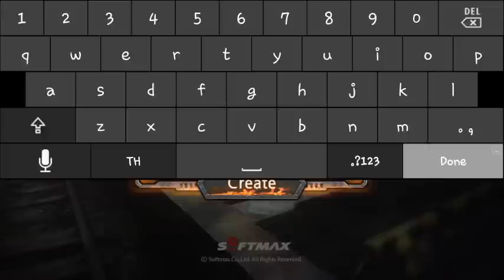트레인크래셔 TrainCrasher (Gameplay Android / )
ตัวอย่าง เกม Train Crasher Action ต่อสู้ 2D ลุยฉากภาพสวย สไตล์คอมโบซัดมันส์ๆ คล้ายระบบเกมส์คอนโซล  และยังสามารถอัพเกรดอาวุธและลุย Boss